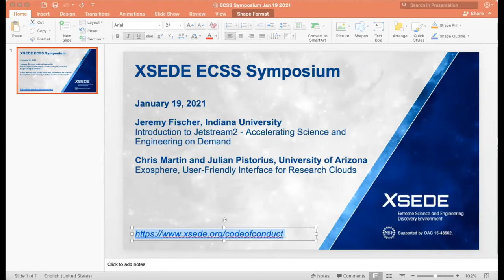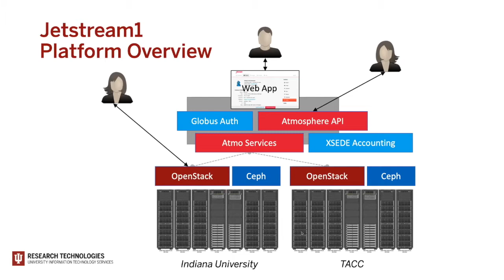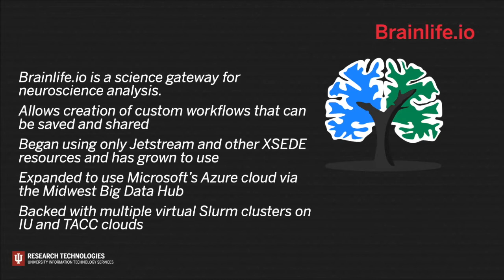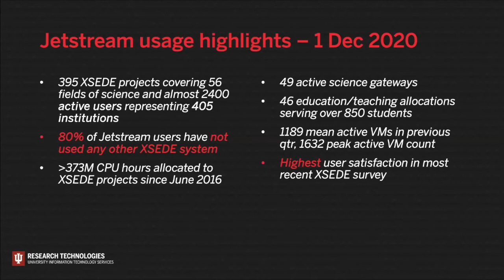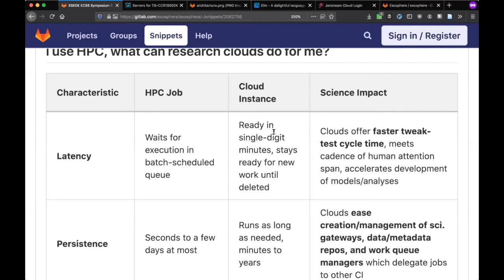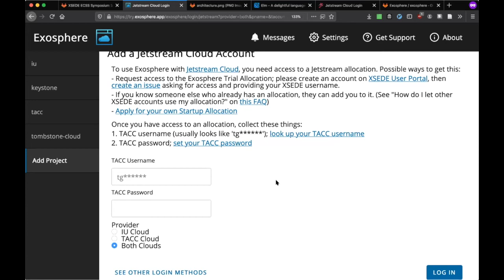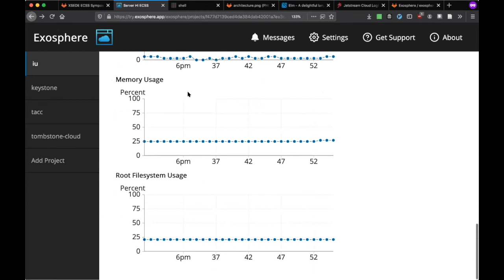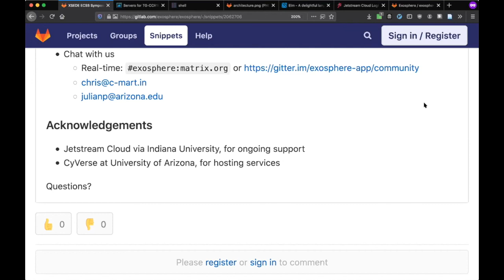JANUARY 2021 ECSS SYMPOSIUM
Introduction to Jetstream2 - Accelerating Science and Engineering on Demand
Presenter(s): Jeremy Fischer (Indiana University)
Presentation Slides

This talk will give an overview of Jetstream and the award of Jetstream2. We'll discuss successes, failures, and some things we learned along the way. We'll discuss use cases and try to provide plenty of time for questions about the system at the end of the session.

Exosphere, User-Friendly Interface for Research Clouds
Presenter(s): Chris Martin (University of Arizona) Julian Pistorius (University of Arizona)
Exosphere is a client interface for managing computing workloads on OpenStack cloud infrastructure. It is a user-friendly alternative to Horizon, the default OpenStack graphical interface. Exosphere can be used with most research cloud infrastructure, requiring near-zero custom integration work. The Exosphere team aims to bring advanced features of research clouds within reach of non-advanced users, such as elastic workload scaling, GPU-accelerated streaming desktops, and secure, reproducible sharing of data science workbench environments. Link to Slides